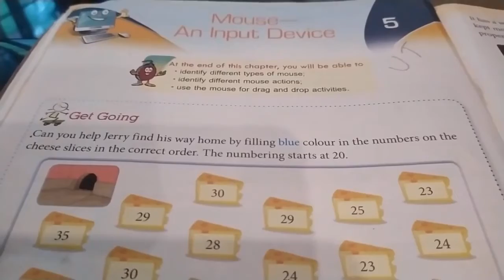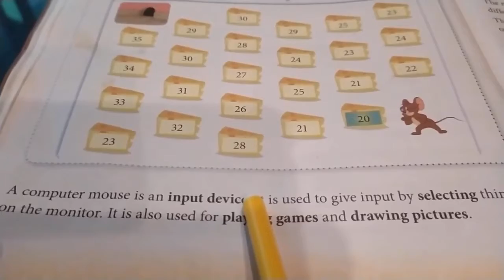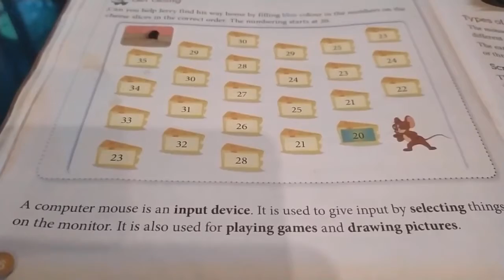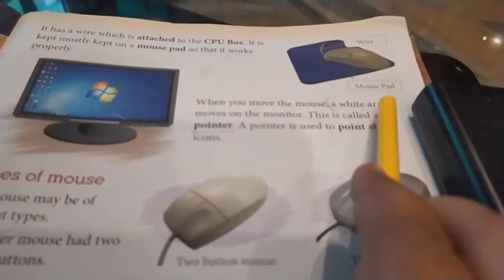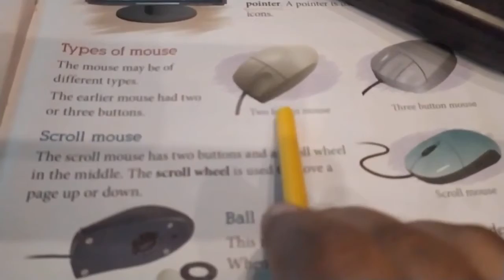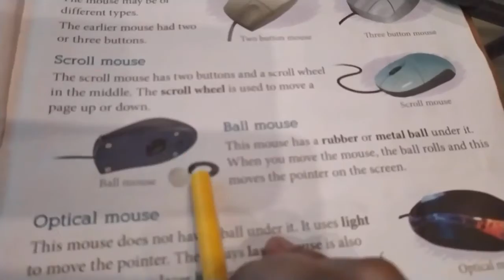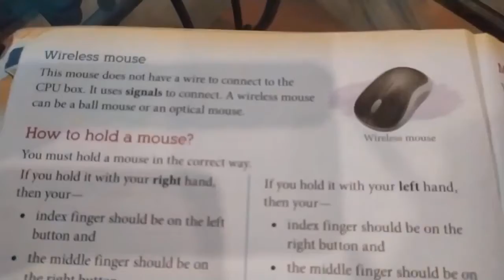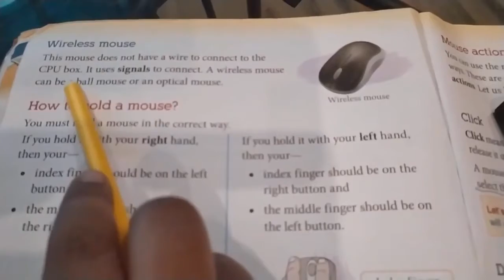STD-2, COMPUTER_REVISION_CH5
Cw- ch5 mouse and types of mouse revision done.
Hw- read the pages done from the book.